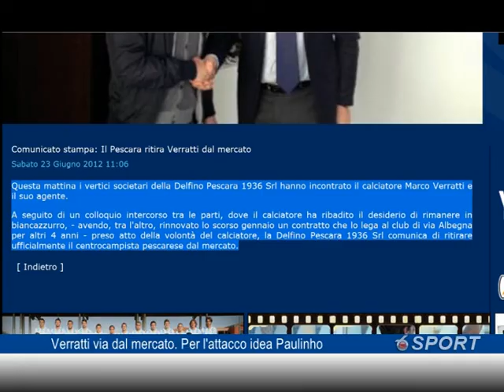Verratti via dal mercato. Per l'attacco idea Paulinho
Il Pescara, attraverso il proprio sito web, ha tolto Marco Verratti dal mercato. Stop dunque alle trattative che avevano visto il talento accostato a Juventus e Napoli. Per l'attacco la pista calda è il brasiliano Paulinho.